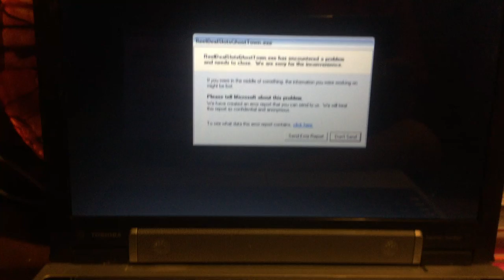jax car wash